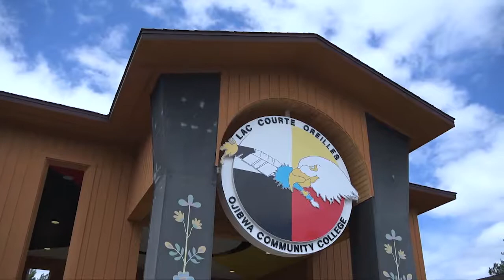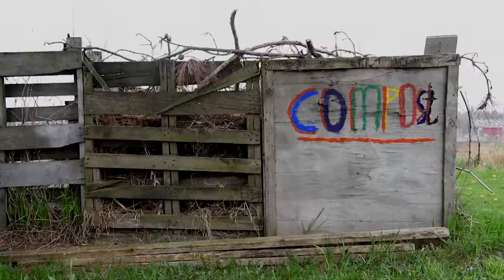FAMI203 Wisconsin Lift Ojibwa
Her mother is Native American, from the Ojibwe Tribe, and her father is Japanese from Hawaiʻi. Valerie Kaneshiro was born and raised on a reservation in the Ojibwe territory of Lac Courte Oreilles in Wisconsin until the mid ʻ70s when her father decided to move his family to the islands.

In this episode Valerie traces the cultural connection between Native Hawaiians and the Wisconsin Ojibwe through her mother's recipe for fiddlehead fern soup; the key ingredient, hōʻiʻo, is found both in Hawaiʻi and Wisconsin. Beyond this dish, Valerie explores the rich historical relationship between Native Americans and Hawaiians, from transpacific migration and trading in the 1800s to the contemporary fight for land and water rights.

This is a farmer's story. Hard work that never ends, a story of resilience, fortitude and sustainability.